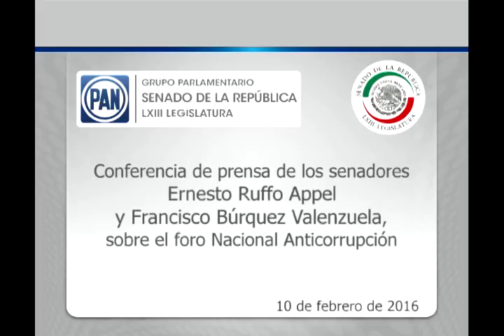Senadores Ernesto Ruffo y Francisco Búrquez anuncian Sistema Nacional Anticorrupción 100216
México, D.F., 10 de febrero de 2016.- Audio de la conferencia de prensa de los senadores Ernesto Ruffo Appel y Francisco Búrquez Valenzuela, sobre el foro Nacional Anticorrupción.